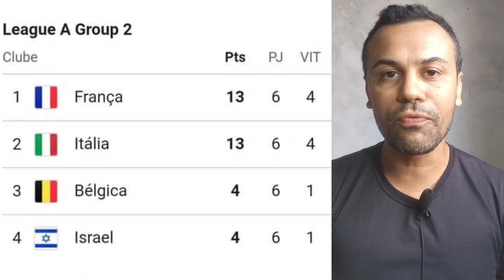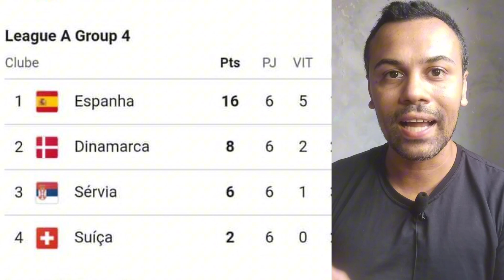UEFA NATIONS LEAGUE 24/25: seleções classificadas para as QUARTAS DE FINAL, playoffs e rebaixamentos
Saiba nesse vídeo quais as foram seleções classificadas para as quartas de final da UEFA Nations League 2024/2025, além daquelas que foram rebaixadas para a Liga B e quais as seleções disputarão os playoffs de queda e acesso. Os confrontos das quartas de final da UEFA Nations League 2024/2025 serão conhecidos através de sorteio nessa próxima sexta-feira 22/11/2024 e também os confrontos dos playoffs da Liga das Nações 2024/2025